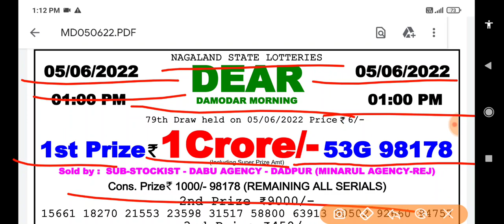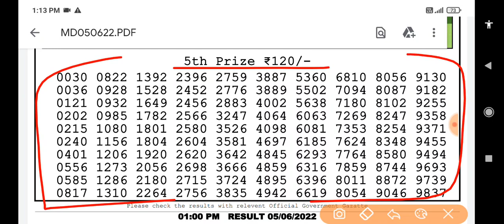Nagaland State Lottery Dear Damodar Morning 01:00 p.m. 05/06/2022 Result Live Today.